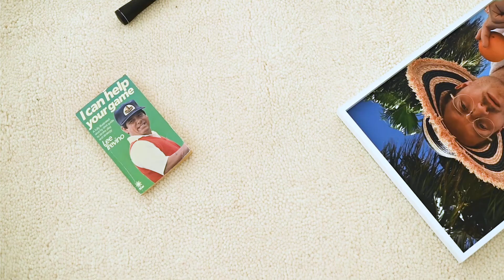How to Win at Photography – Trailer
How to Win at Photography – Image-making as Play